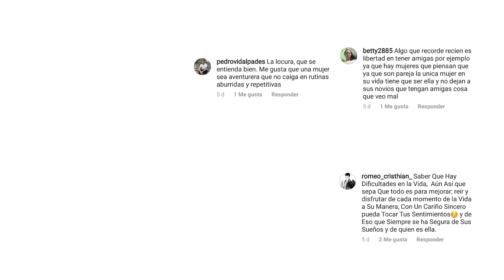Cómo Enamorar a un Hombre, Hacer que Piense en Ti Fuertemente y Te Extrañe- ESTO Lo hará Adicto a Ti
Enamorar a un hombre para que piense fuertemente y se haga adicto a ti es ahora posible si aplicas los poderosos secretos que te revelaré en este vídeo para atraer a ese chico a tu vida.

En el vídeo de hoy me destapo totalmente para que descubras las mejores estrategias femeninas para conquistar a un hombre y hacer que se enamore de ti locamente.

Si alguna vez te preguntaste "cómo enamorar un hombre" o cómo podías hacerlo adicto a ti para siempre en el vídeo de hoy verás la reveladora inspiración para convertirte en esa mujer irresistible y dejar a ese chico enamorado para siempre.

Un abrazo,